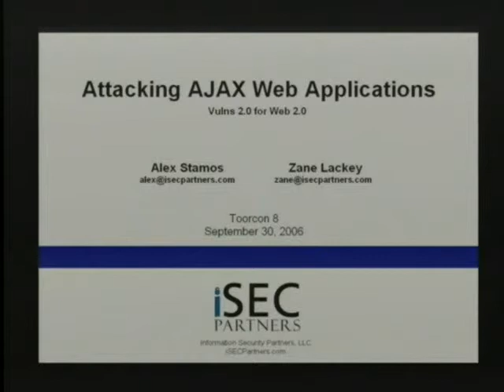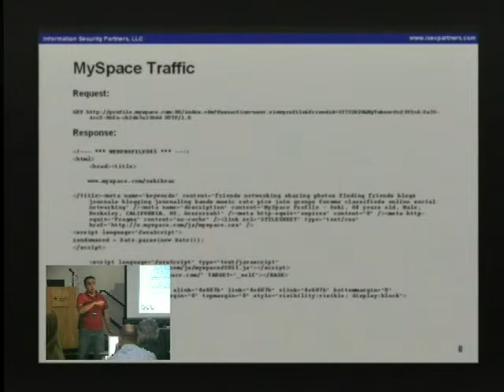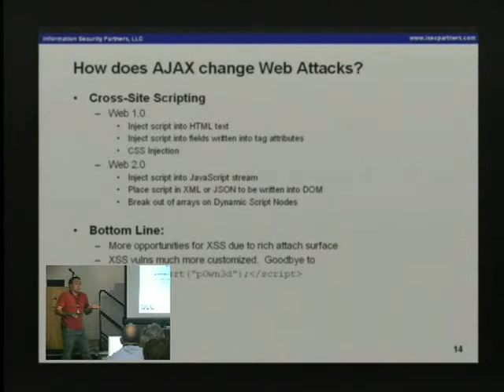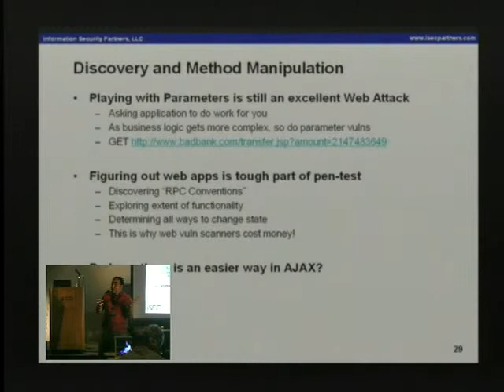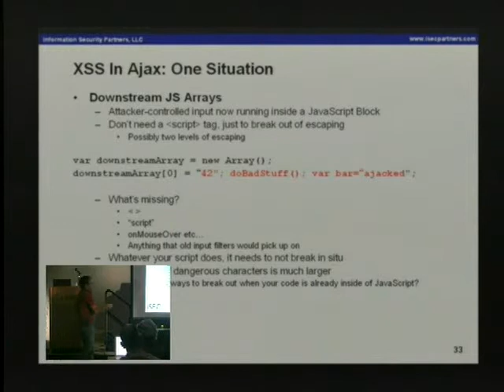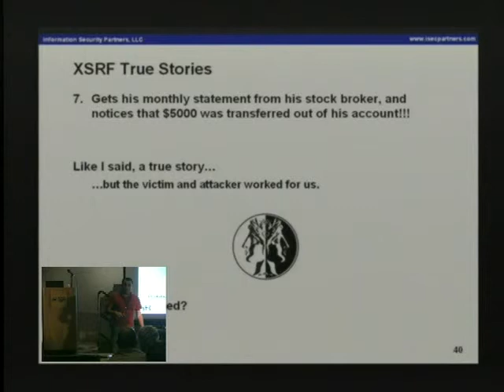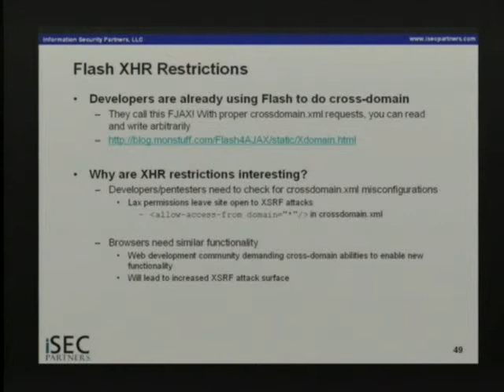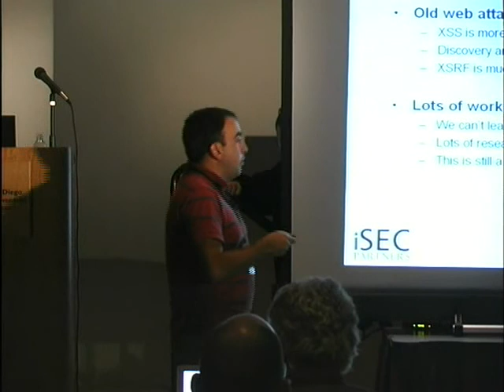Toor2110 - Alex Stamos and Zane Lackey - Breaking Ajax Web Applications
Recorded at the 8th Information Security Conference, Sept 30th and Aug 1st, 2006 at the San Diego Convention Center, San Diego, California. --- BREAKING AJAX WEB APPLICATIONS, with VULNS 2.0 IN WEB 2.0, with Alex Stamos & Zane Lackey. The Internet industry is currently riding a new wave of investor and consumer excitement, much of which is built upon the promise of "Web 2.0" technologies giving us faster, more exciting, and more useful web applications.  One of the fundamental "Web 2.0" is known as Asynchronous JavaScript and XML (AJAX), which is an amalgam of techniques developers can use to give their applications the level of interactivity of client-side software with the platform-independence of JavaScript. Unfortunately, there is a dark side to this new technology that has not been properly explored.  The tighter integration of client and server code, as well as the invention of much richer downstream protocols that are parsed by the web browser has created new attacks as well as made classic web application attacks more difficult to prevent. We will discuss XSS, Cross-Site Request Forgery (XSRF), parameter tampering and object serialization attacks in AJAX applications, and will demonstrate an AJAX-based XSRF attack framework.  We will also be releasing a security analysis of several popular AJAX frameworks, including Microsoft Atlas, JSON-RPC and Google Web Toolkit. The talk will include live demos against vulnerable web applications, and will be appropriate for attendees with a basic understanding of HTML and JavaScript.